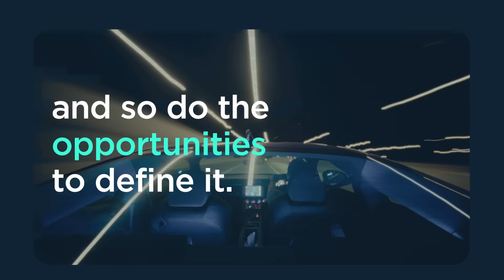U.S. Battery Market Could Leapfrog China - Battery Show 2025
Bob Galyen knows more about EV batteries then anyone we've come across. He even helped start CATL, now the biggest EV battery maker in the world. At the Battery Show 2025 Bob talks with us about the outlook of the industry, how the US could produce a lot more batteries and how battery costs are coming down.